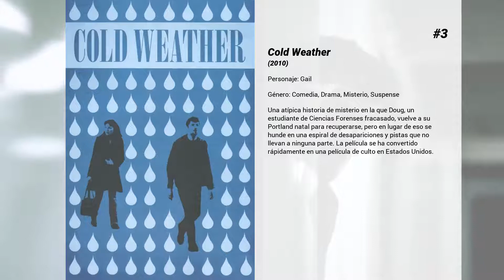Las mejores películas de Trieste Kelly Dunn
Bienvenido a... ¡Las mejores películas de Trieste Kelly Dunn! En nuestro canal encontrarás centerares de TOPS y rankings de las mejores películas de todos los géneros, actores y nacionalidades.

5. El asesino de Craiglist
En marzo de 2009, un estudiante de medicina de la universidad de Boston, Philip Markoff, fue acusado de asesinar a una mujer y de secuestrar y atacar a otra Con las dos se puso en contacto por medio de la sección de Servicios Eróticos de Craigslist.

4. Maldición en el tercer piso
Don Koch (CM Punk) trata de renovar una casa en ruinas con una sórdida historia tras de sí para que en ella habite su numerosa familia. El único problema es que la casa tiene sus propios planes para la familia.

3. Cold Weather
Una atípica historia de misterio en la que Doug, un estudiante de Ciencias Forenses fracasado, vuelve a su Portland natal para recuperarse, pero en lugar de eso se hunde en una espiral de desapariciones y pistas que no llevan a ninguna parte. La película se ha convertido rápidamente en una película de culto en Estados Unidos.

2. Culpa
Un profesor de teatro sustituto (Chris Messina) tiene una relación tabú con una estudiante inestable (Quinn Shephard), lo que despierta celos en una compañera (Nadia Alexander) y desencadena una serie de sucesos vengativos.

1. United 93 (Vuelo 93)
El 11 de septiembre de 2001 cuatro aviones fueron secuestrados. Tres alcanzaron su objetivo, pero el cuarto no. Relato de la tragedia por medio de una meticulosa recreación de los acontecimientos que rodearon al vuelo 93 de United Airlines con la esperanza de tener una visión más amplia de los hechos. La película, realizada con el apoyo de las familias de los pasajeros que viajaban a bordo del avión, relata en tiempo real la dramática historia de lo que ocurrió en el aire y en tierra, mientras los pasajeros, la tripulación, los controladores aéreos y los centros militares intentaban entender y solucionar una crisis inimaginable.